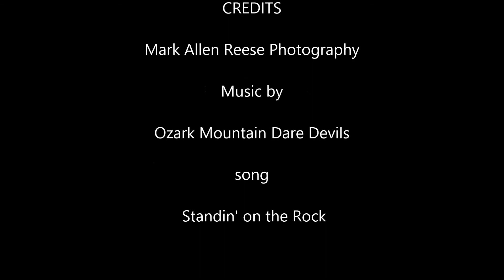Collbran Colorado 2015 Fine Art Photographs part 2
All of these photographs have been reduced to prevent art theft.  Which of course has affect the resolution of everyone of these photographs.  Sorry ...